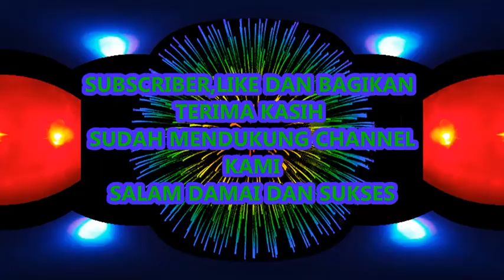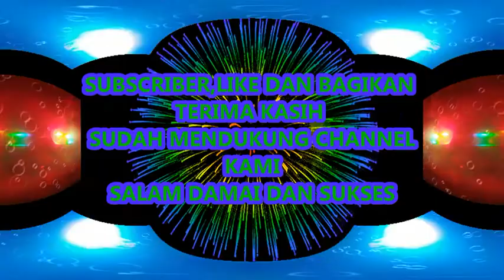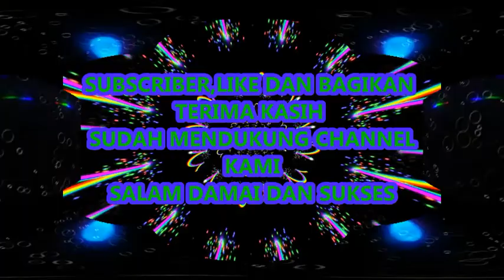Disco Dj Remix Bass Part06 2022